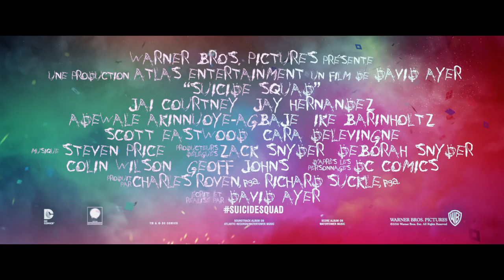20160803 Suicide Squad bande annonce VOST